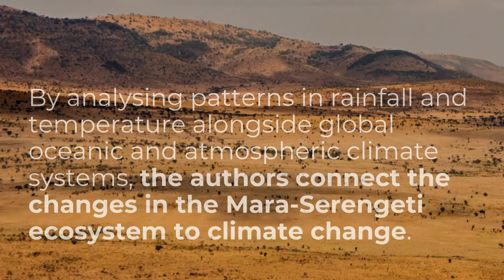Africa’s famous Serengeti and Maasai Mara are being hit by climate change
The Mara-Serengeti ecosystem's great migration is vital for wildlife and local communities, but extreme weather threatens this natural wonder.

💻 Joseph Ogutu, University of Hohenheim
📸 J Uriarte/Getty Images